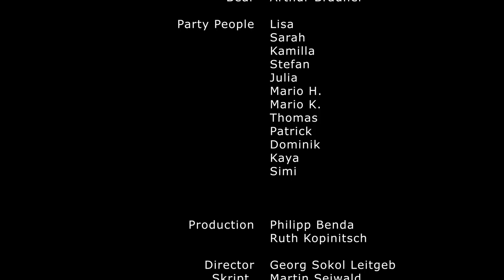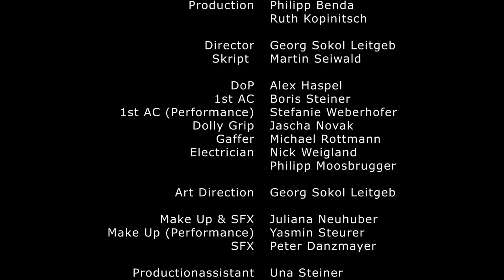Endiryah - You're So Wack!...Seriously!